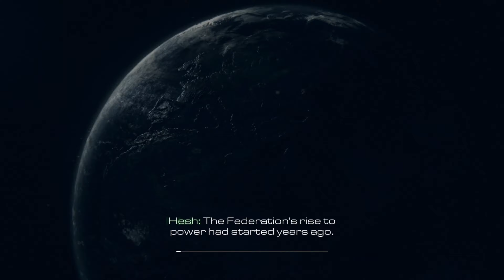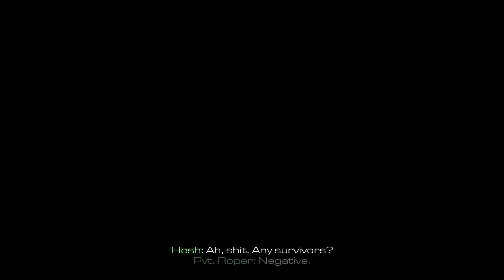CALL OF DUTY : GHOSTS PART 01 PC GAMEPLAY 60FPS 4K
In Call of Duty: Ghosts, the story is mostly told through the eyes of one single character, Logan Walker.
Players assume the role of Logan for most of the game, with several other playable characters,
including an astronaut specialist named Baker, Sergeant Thompson, member of Icarus and Logan's father, Elias Walker,
with an all new option to play as Riley, the first non-human playable character in the franchise.